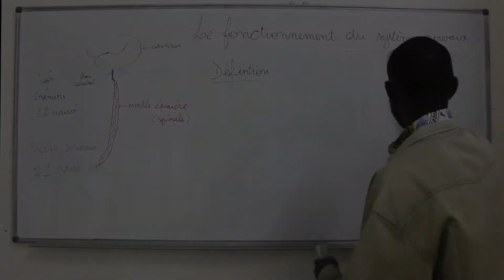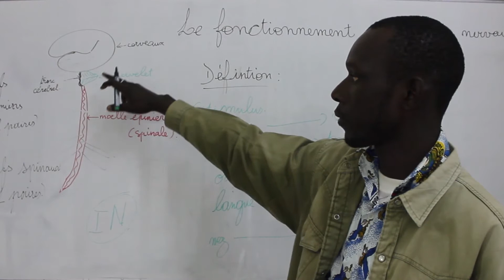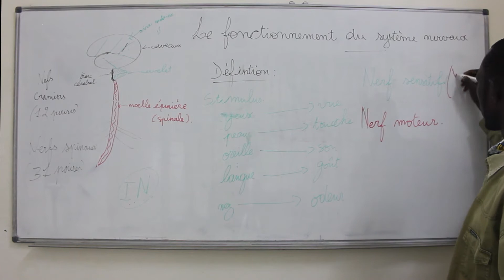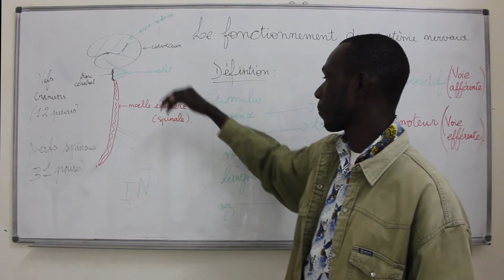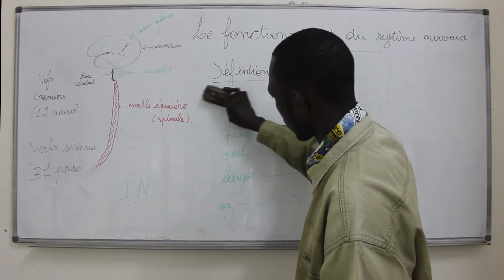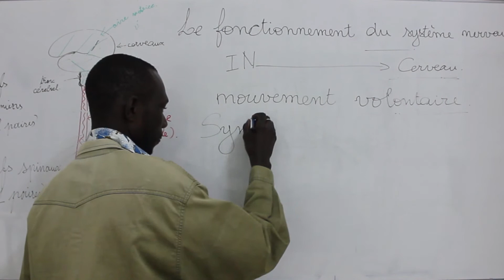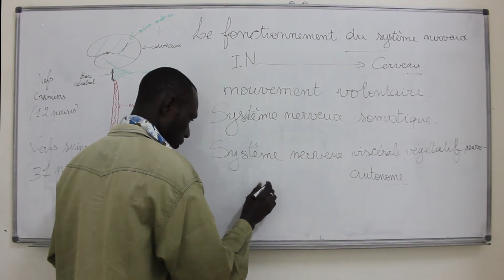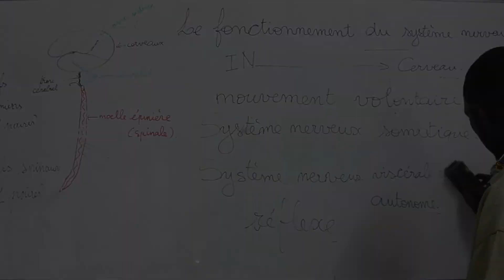Cours - Troisième - SVT : Le Systéme Nerveux - 1ére Partie